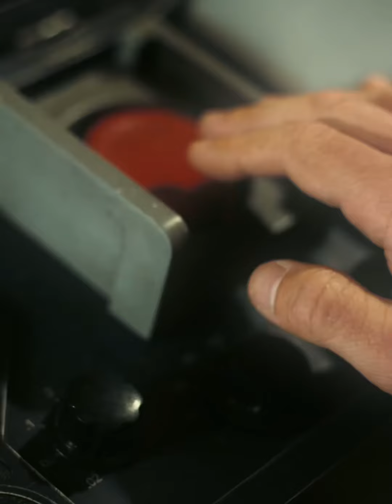Wine Pon You × Little Dark Age // speed up (barbie - oppenheimer)